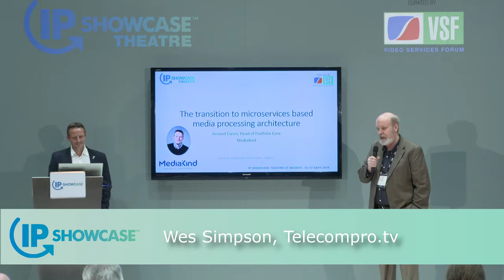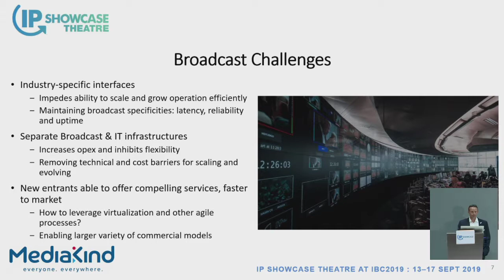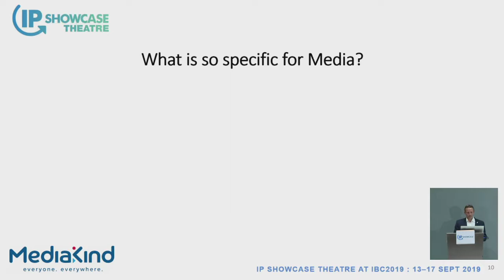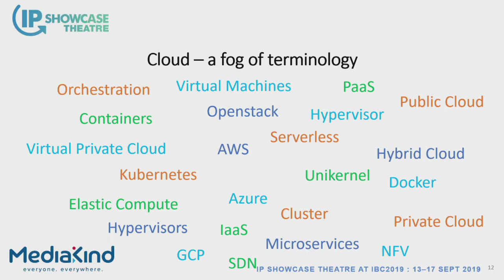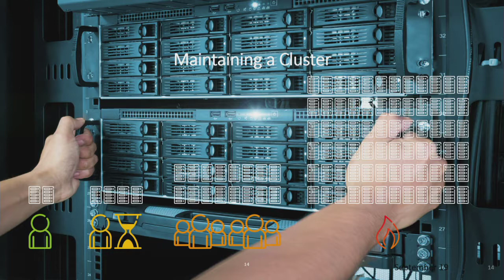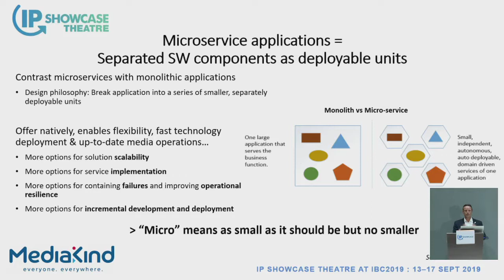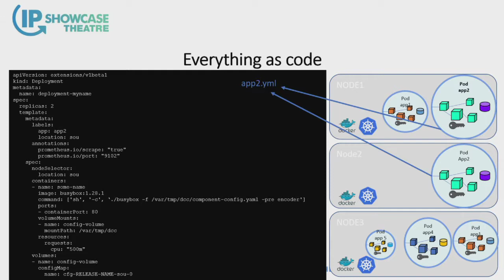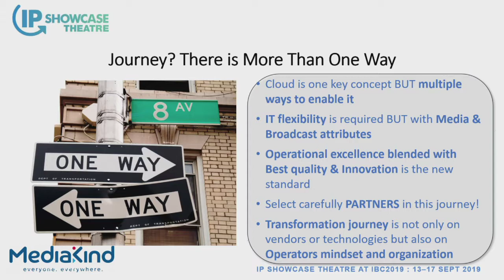The Transition to Microservices-Based Media Processing Architecture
Arnaud Caron, MediaKind.
This session provides an overview of the role of microservices architectures across a range of critical media processing tasks. Using real-world examples, the session examines the process changes and technical challenges that need to be overcome to meet the agility demands of end-to-end video flows.

Microservices are greatly changing how media processing functions such as encoding, packaging, pre-processing, and transcoding are deployed and scaled, enabling new business models to be realized. Broadcast and media operators can now accelerate operations and enhance future services by moving from dedicated hardware in data centers to embracing microservices such as hybrid cloud technologies, virtualization, orchestration and containers.

This session deep dives into the impact of microservices and IT cloud technologies on operator organizations. This includes the human layer and the need to build the right skillset within the organization, potentially shifting from engineering towards managed services. The session also looks at the technical side including the move away from monolithic software to micro-services running inside Docker containers orchestrated with Kubernetes, as well as operational deployment challenges that need to be overcome as the number of containers start to grow to where parametrization and automation techniques becomes critical.

The session mixes technical insights along with real world case study examples to highlight benefits and setbacks behind operators using dedicated media applications to render together the end-to-end video flow and open environment.